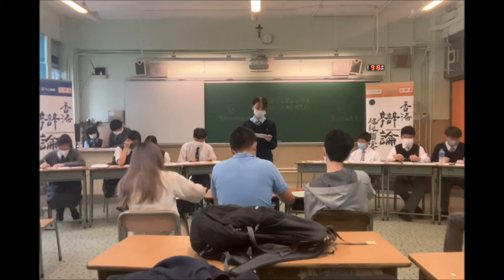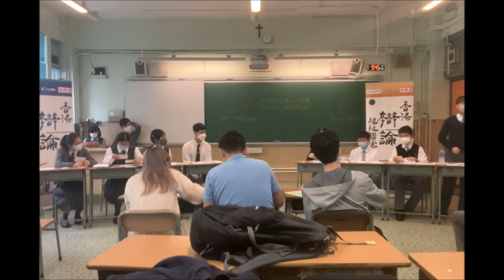202201126＿乙組A賽區_第２輪＿「港府應立法禁止2009後出生的人士購買煙草產品」_ 荃灣公立何傳耀紀念中學（正方） vs 聖士提反書院（反方）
【賽果：3:0】 荃灣公立何傳耀紀念中學勝出（分差188）
【最佳辯論員：正二】荃灣公立何傳耀紀念中學劉德泓同學

喇沙書院
嘉諾撒書院
拔萃男書院
拔萃女書院
聖馬可中學

崇真書院
聖保羅書院

播道書院
協恩中學
華英中學
梁式芝書院